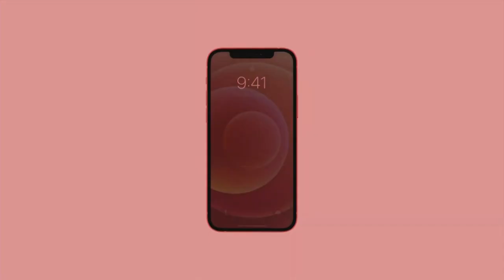Apple lanza sus primeros iPhone con 5G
Los iPhone finalmente tienen 5G. Apple hizo el esperado anuncio el martes en uno de sus famosos eventos de presentación de nuevos productos, cuando la nueva generación de teléfonos móviles ultrarrápidos despega en Asia y en el resto del mundo.